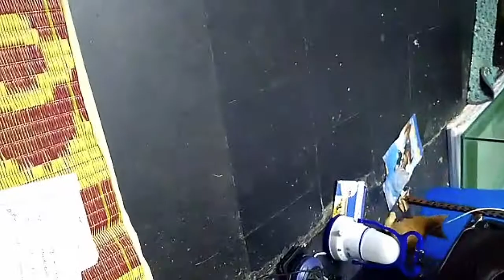Cats crazy/ funny eating/& cats playing adobe cats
cats funny moments #